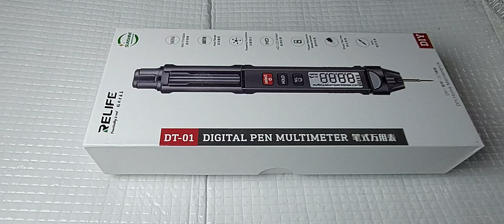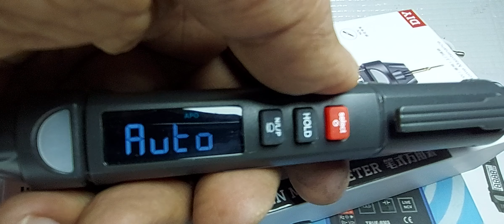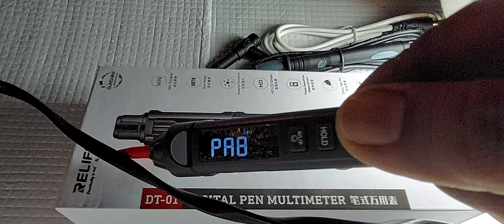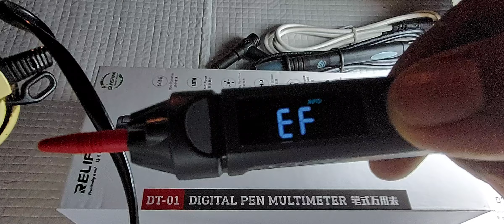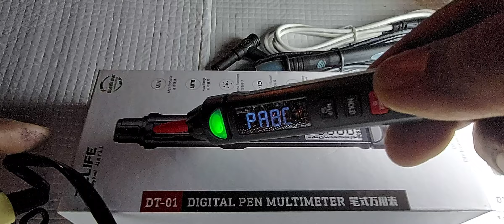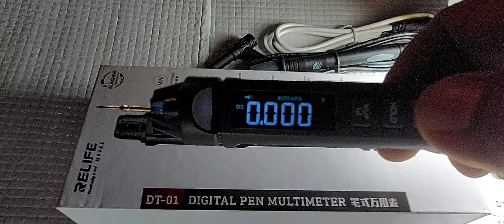Digital Pen Multimeter Sunshine Relife DT01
DIGITAL PEN MULTIMETER

Features:
Durable And Sturdy: Smart pen multimeter has high accurate pen and multimeter integrated, high quality materials are very durable. Measures Resistance/ AC DC voltage/ diode /Capacitance/ Frequency/ Temperature/NCV/Shows Live-Neutral without contact/ TRUE RMS!

Built-in continuity buzzer/backlit/ Color negative display type.NCV has bargraph strength meter!

Very Useful accessory for any electronic professional/ hobbyist!

Comes with 2 measuring probes, 1 AAA battery.